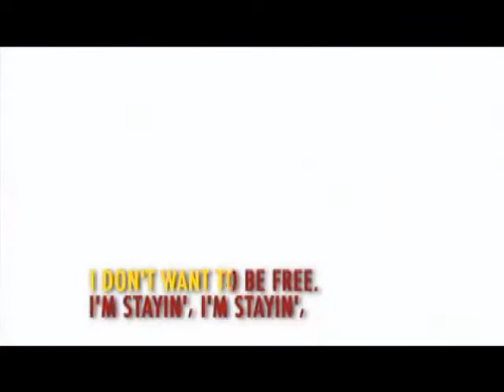David Otunga Singing And Im Telling U On Lopez Tonight